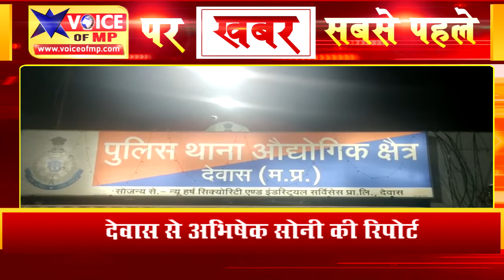पत्रकार के साथ अपराधिक तत्वों द्वारा की गई मारपीट, पुलिस आई हरकत में तत्परता से कार्यवाही